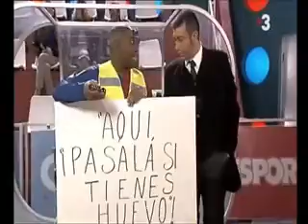Crackòvia Barça 5 0 Depor